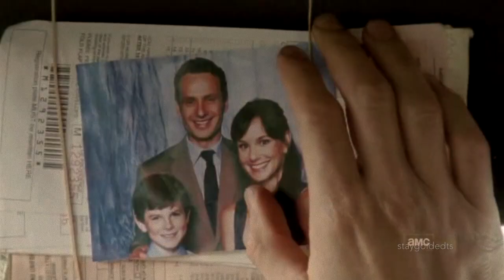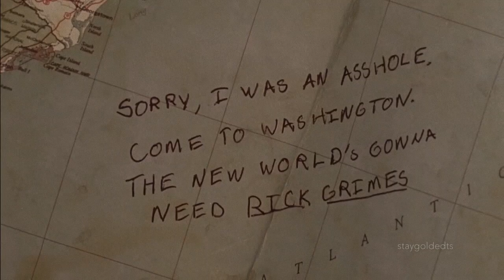RICK GRIMES Tribute THE WALKING DEAD "Nothing Else Matters"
Rick Grimes in AMC's The Walking Dead Tribute to one of the best and most bad-ass characters on TV ever, played beautifully by Andrew Lincoln. Content and SPOILERS for seasons 1-9.

Very sad to see him leave the show. His final episode was heartbreaking and emotional. I would've liked to have seen his final episode be episode 8 as the mid-season finale, since the next "chapter" of the show feels more like a new beginning, which would've been cool for season 9B, but anyway. Hopefully one day he will be reunited with Daryl, Michonne and his family. Looking forward to seeing Andrew Lincoln reprise the role though in a series of movies for AMC. Still, his absence on TWD will definitely be felt.

Let me know what you think of the video.

"Nothing Else Matters" by Metallica.

All content copyright to/belongs to AMC and original owners. No copyright-infringement is intended.